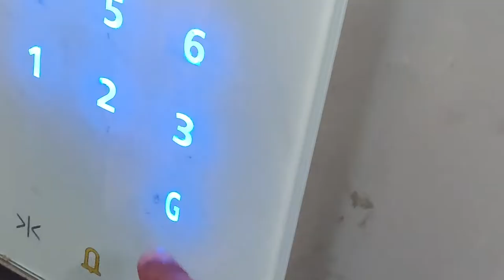PROUD to be an INDIAN | Happy REPUBLIC day | VF Vlogs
Hello Friends About My Accessories

1. My Laptop Cooling Pad
2. My Camera Insta360 ONE X2 Action Camera
3. My Camera DJI Pocket 2
4. My Laptop ASUS ROG Strix G17 (2021)
5. My Camera Canon EOS 90D